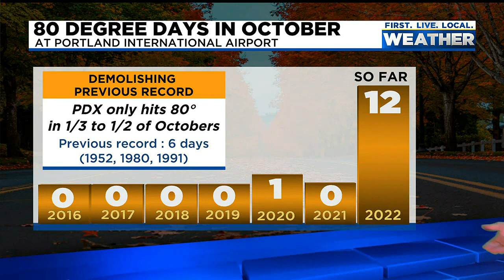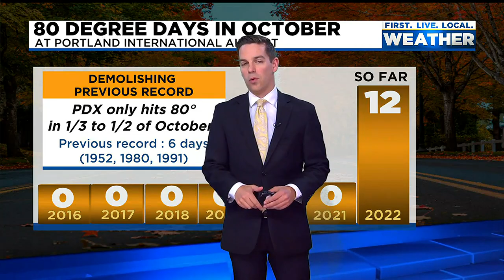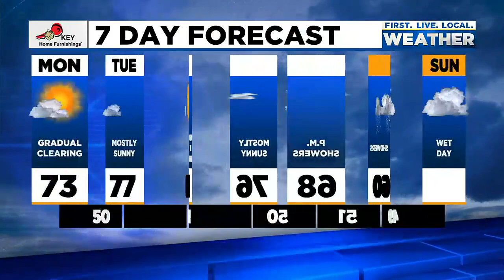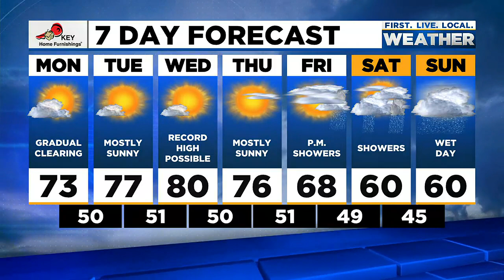Monday afternoon FOX 12 weather forecast (10/17)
Here is the weather forecast for the afternoon of Monday, October 17, 2022.